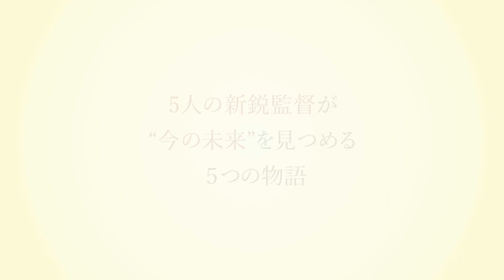是枝監督 総合監修 映画『十年 Ten Years Japan』特報映像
日本・タイ・台湾・⾹香港の国際共同プロジェクト映画『⼗年 Ten Years Japan』の特報映像が公開されました。

この作品は、香港で社会現象となったオムニバス映画『⼗年』を元に、日本 、タイ、台湾それぞれで、自国の現在・未来への多様な問題意識を出発点に、各国約5名の新鋭映像作家が独⾃の目線で10年年後の社会、人間を描く国際共同プロジェクト「⼗年 Ten Years International Project 」の日本版です。

映画の総合監修を務めるのは最新作『万引き家族』が⽇本人監督として史上4人⽬、21年ぶりの パルム・ドールを受賞する偉業を果たした是枝裕和監督。
是枝裕和監督によって脚本のオリジナリティ・クオリティ・将来性から選ばれた5⼈の新鋭監督たちが描く「5つの未来」が、美しく、そして⼒強く描き出されています。